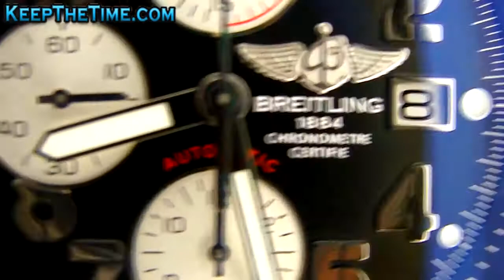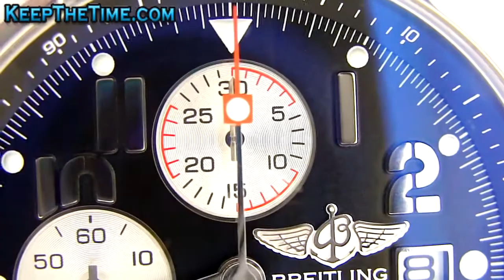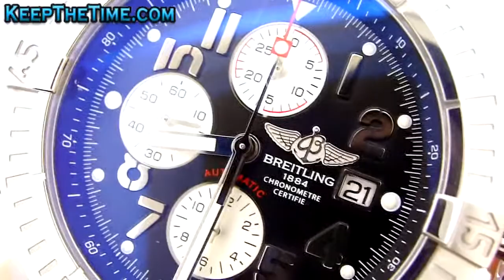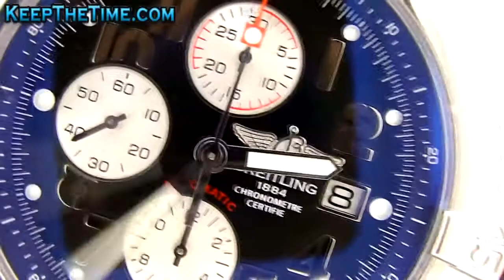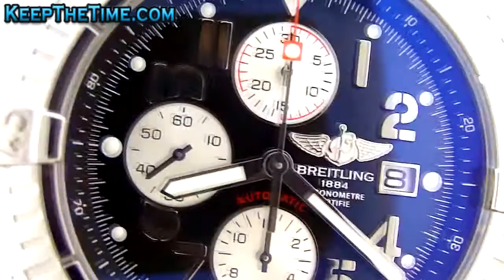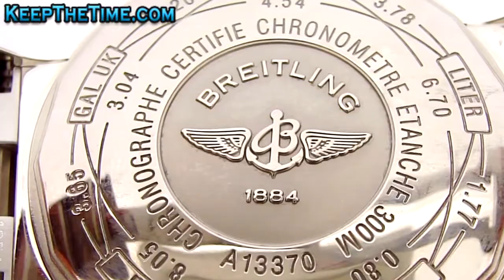Breitling Super Avenger Steel Chronograph Watch (A1337011/B973)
Breilting Super Avenger Stainless Steel Chronograph Watch
Model: A1337011/B973
Movement: Automatic, Certified Chronometer, 42 power reserve
Caliber: Breitling 13 (ETA 7750 base)
Case: Stainless steel
Diameter: 48mm (54mm including crown, 34mm dial)
Thickness: 18.6mm
Weight: 264g/9.3oz
Dial: Black with silver subdials and gunmetal Arabic markets
Features: Date at 3:00
Bezel: Uni-directional rotating, stainless steel, lume dot at 12:00
Band: Stainless steel Breitling Pro II bracelet
Lug Width: 24mm
Crystal: Sapphire, glare/scratch resistant
Depth Rating: 300m/1,000ft
Crown: Screw-down